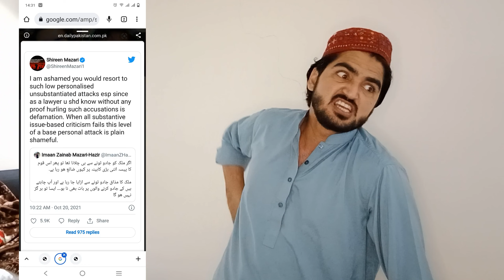Shireen Mazari's arrest I Iman Mezari ki Badmashi I KHAN KA ACTION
I Make Entertaining Reviews/Reaction/Critize/Roast about social, Youtube, instagram, tv industry, tiktok and other famous topics. And These Reviews Are Under YouTube Community Guidelines Policies.

I usually focus on joking and criticizing about what the people are doing not the individual themselves, please don't go spreading hate it's all for laughs

1) Non Commercial
2) Trans-formative In Nature
3) Does Not nagetively affected